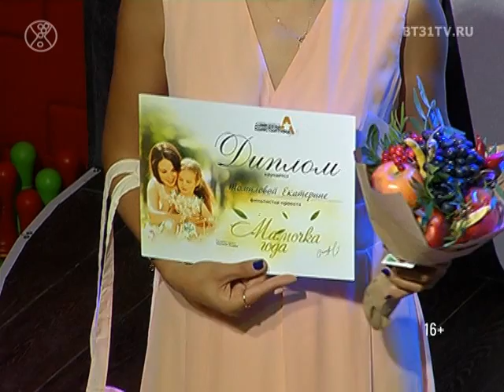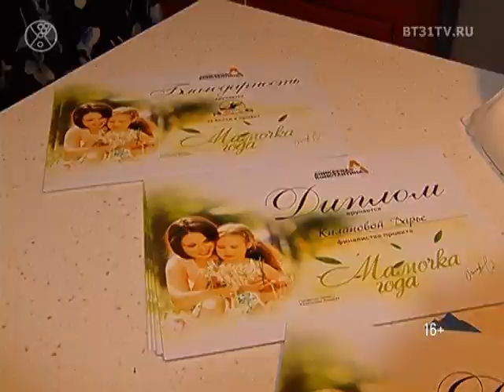Проект «Мамочка года»: о семье, творчестве и личностном росте